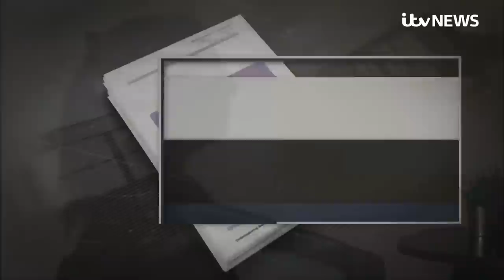More than 1,000 children sexually exploited over decades by gangs of men, report finds | ITV News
For survivors like Holly and Scarlett, the report into child sexual exploitation in Telford is as much about changing the future as it is getting answers about the past.

More than 1,000 young children were groomed, trafficked and abused in the Shropshire town for decades, their suffering seemingly ignored by those who were supposed to protect them.

Over the last four years, an independent inquiry has been looking child sexual exploitation in Telford and Wrekin dating back to the 1980s.

ITV News spoke to two survivors about their experiences.